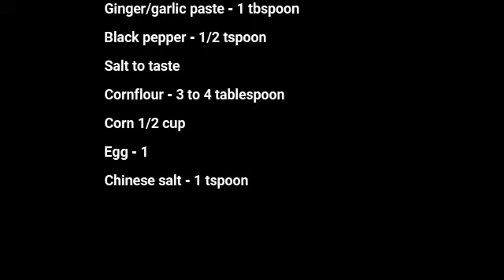Chicken Corn Soup Recipe - چکن کورن سوپ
Winter is here! Along with the winter comes the runny nose and cold, and what better way to warm down your body with a hot chicken corn soup. Today, I will show you a quick and easy recipe of how you can make Chicken corn soup. If you have been to any Chinese restaurants you know the warmth of the soup as a starter.

The soup is usually full of proteins and a little bit vegetable adds more nutrients to the soup. If you are sick or have cold it’s a must drink as it warms you and makes you feel much better.

INGREDIENTS:
Chicken - 4 pieces
Ginger/garlic paste - 1 tbspoon
Black pepper - 1/2 tspoon
Salt to taste
Cornflour - 3 to 4 tablespoon
Corn 1/2 cup
Egg - 1
Chinese salt - 1 tspoon